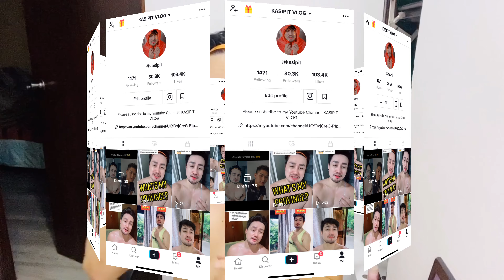(VLOG 074) NAPABILI AKO DAHIL SA INDECENT PROPOSAL NG ISANG TIKTOK FOLLOWER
NAPABILI AKO DAHIL SA INDECENT PROPOSAL NG ISANG TIKTOK FOLLOWER. ❤️👏🏻